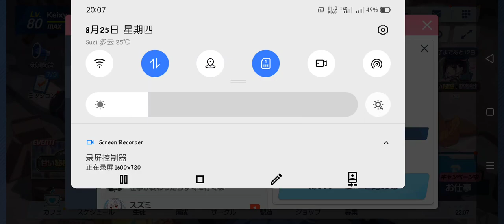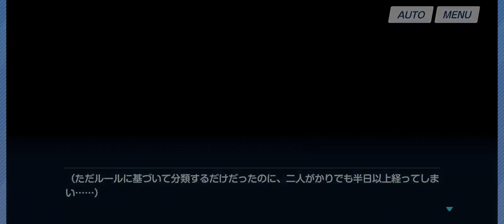【 ブルアカ Blue Archive】L2D Hinomiya Chinatsu | 火宮 チナツ🥰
Keixy
Please Suport my chanel❤️